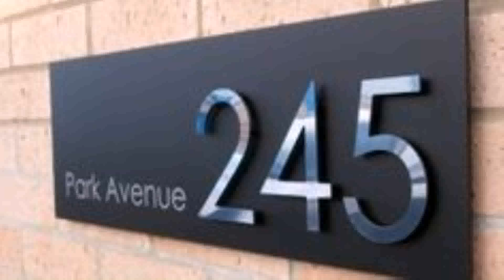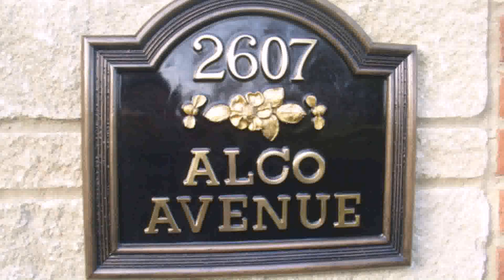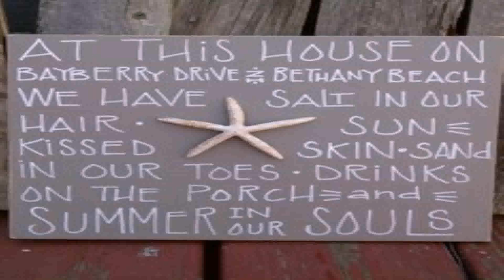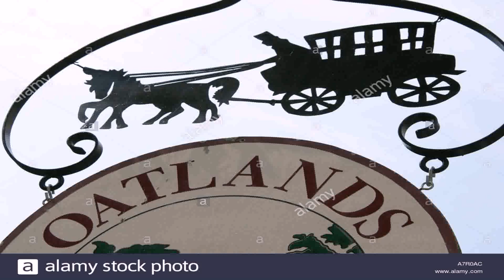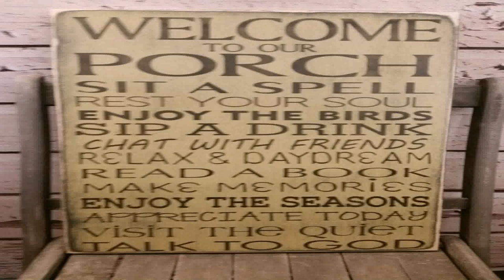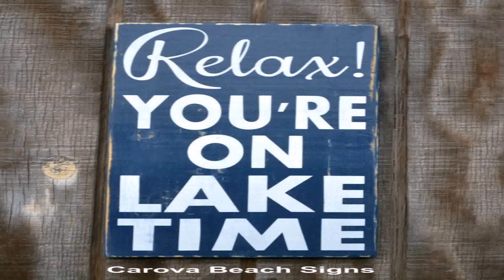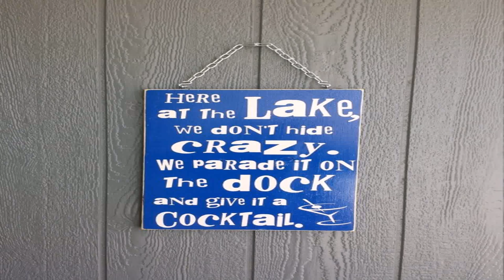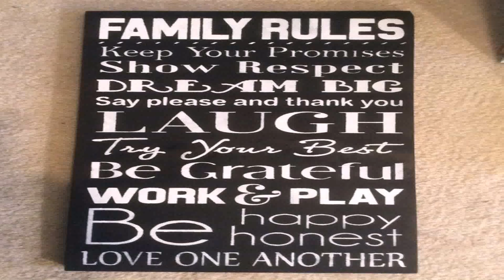English Style House Signs (see description) (see description)